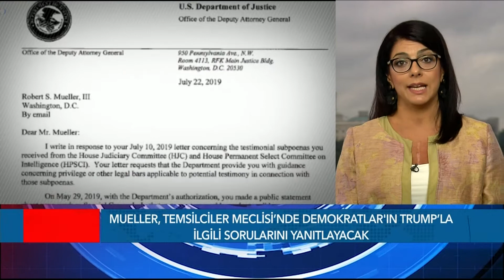VOA - EKOTÜRK Stüdyo VOA 23 Temmuz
VOA Türkçe Bölümü'nün Washington’daki stüdyolarından canlı yayınlanan "STÜDYO VOA" programında Amerika’nın gündemini, Türk-Amerikan ilişkileri ve uluslararası gelişmeleri bulabilirsiniz